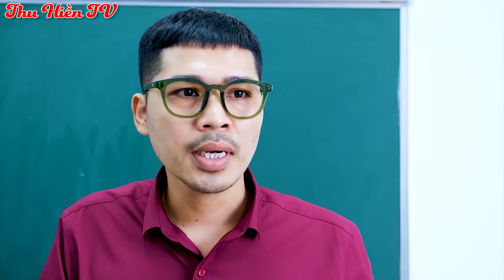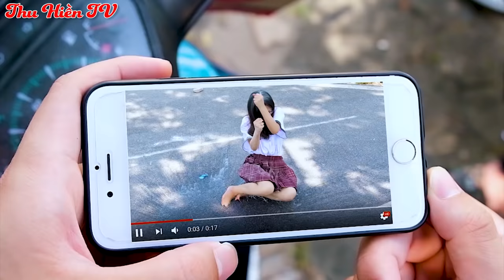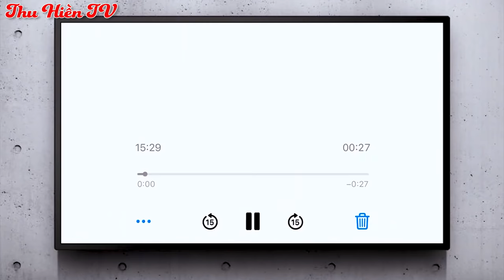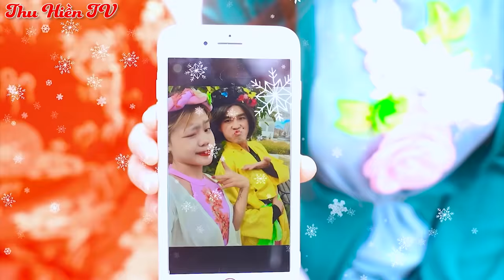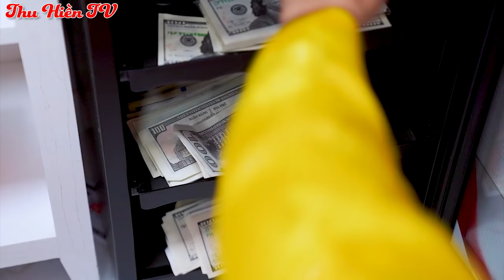TRÒ CHƠI CON MỰC - PHIÊN BẢN GIA ĐÌNH 💕 Tổng Hợp Phim Cổ Tích Đời Thực 💕 Thu Hiền TV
Sẽ ra sao nếu như gia đình búp bê Squidgame bị kẻ thù tấn công? Thành viên của tổ chức vốn được coi là độc ác ấy liệu có bảo vệ lẫn nhau như những gia đình bình thường khác? Các bạn hãy cùng xem video để hiểu rõ hơn nhé!

Xem thêm:
► Kênh Thu Hiền TV:
Lưu ý:
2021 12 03 T3 LOR A Tri Linh thao giang